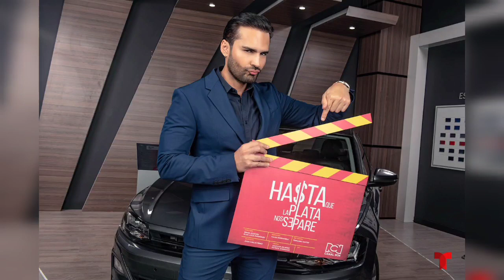Hasta Que La Plata Nos Separe Capitulo 5 Alejandra Será Destituida De Su Puesto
Alejandra corre grave peligro en la empresa ya que podrían destituir la por todo el dinero que ella ha tomado prestado para cubrir sus gastos médicos